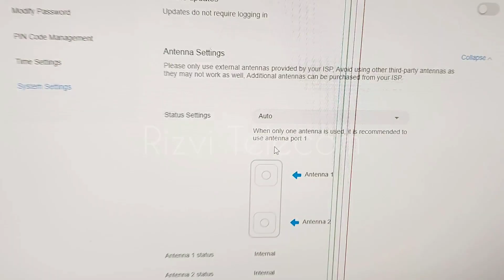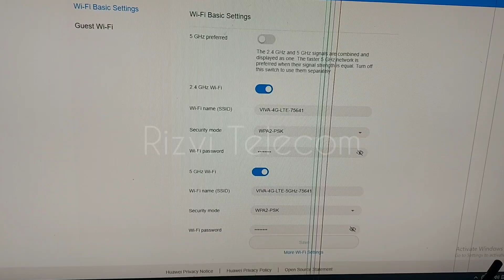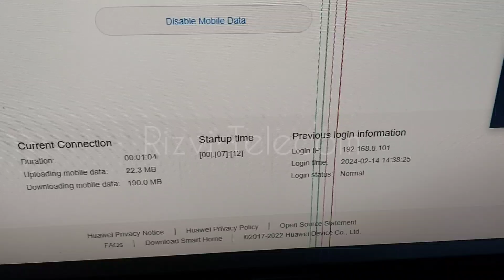Huawei B525s-65a Dual Band Router Dispatched To (Asghar Cheena)📍 Bhakkar